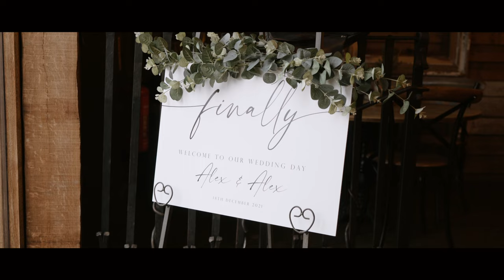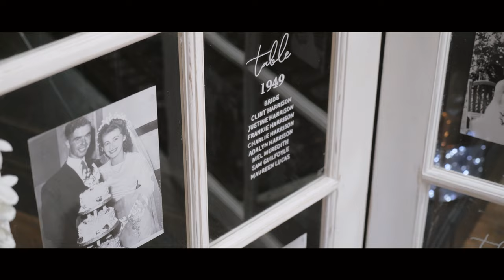Winter Wedding, The Bell in Ticehurst // Alex & Alex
All the cosy feels with the lovely Alex and Alex's Winter wedding last year. Alex gifted his bride Alex with heartfelt gifts and letters, as well as bringing their beloved dog Tommy Shelby after his speech to surprise his new wife! (They even had a cocktail in his honour 🍸)

The whole day was relaxed at The Bell in Ticehurst with singers, fun speeches and twinkly festive lights. Bride Alex looked amazing in her feather detailed gown and groom Alex in his @macgregorandmacduff kilt. Their easy going and warm nature was a joy to capture, thank you for having me!

Venue @thebellinticehurst
Photographer @CharleneWebbPhotography
Florist @ChicWedsUK
Dress designer @RonaldJoycebridal via @ConfettiandLacebridal
Hair @hair_by_mel
Makeup @makeupbyhali
Invitations @Twist.Stationery
Bridesmaid dresses @Missguided Groom's kilt @MacgregorandMacduff
Usher suits @MossBros